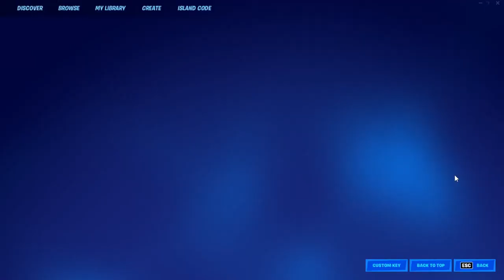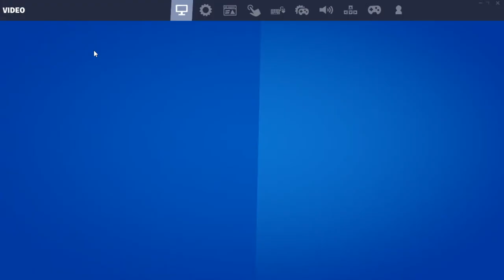Solo vs Squads Win Gameplay Season 3 Fortnite PC GAMEPLAY/Tamil Live